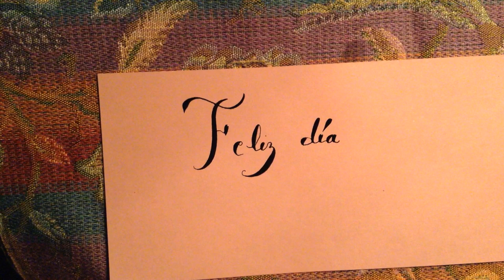Hoy 11 de Setiembre Cumpleaños de mi querida madre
No se si exista vida después de la vida... pero si en algún lugar estás, te dedico esta tarjeta